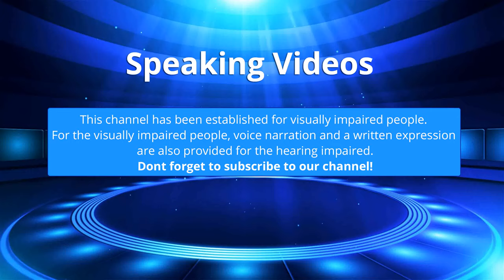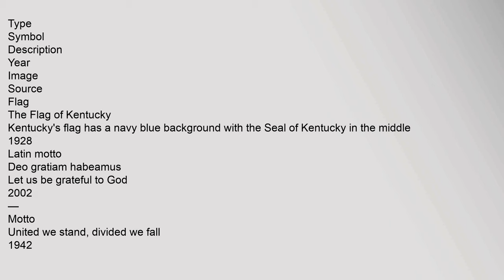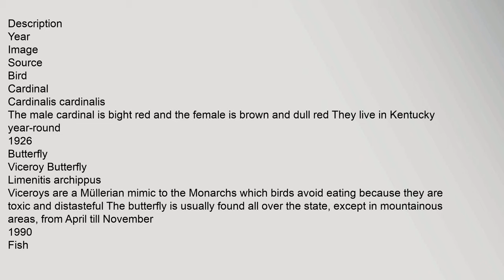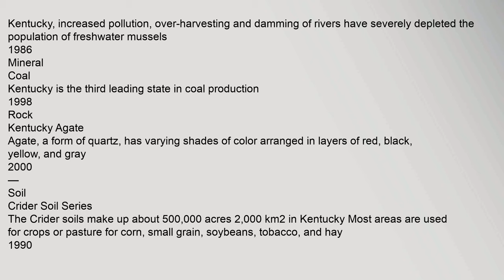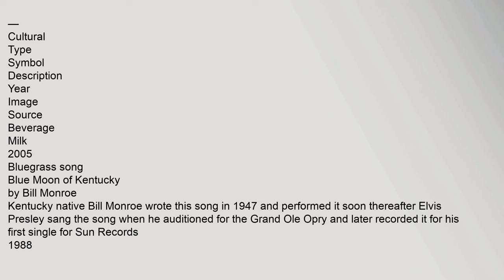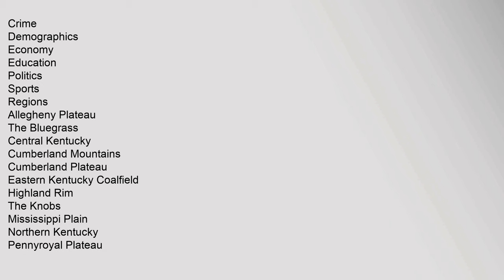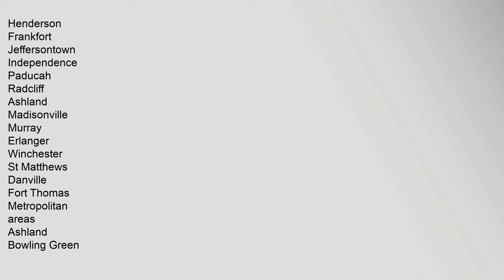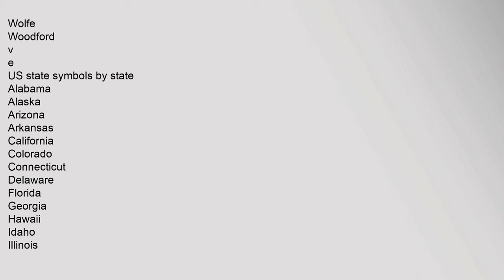List of Kentucky state symbols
Contents
1,Insignia
2,Species
3,Geology
4,Cultural
5,References
Insignia
Type
Symbol
Description
Year
Image
Source
Flag
The,Flag,of,Kentucky